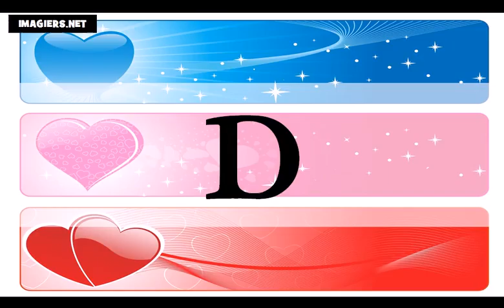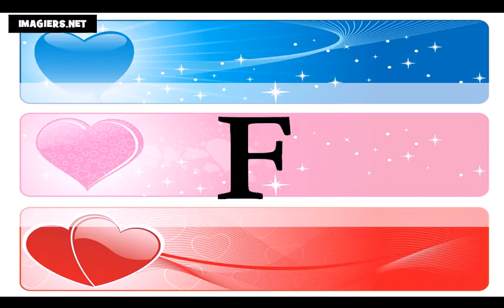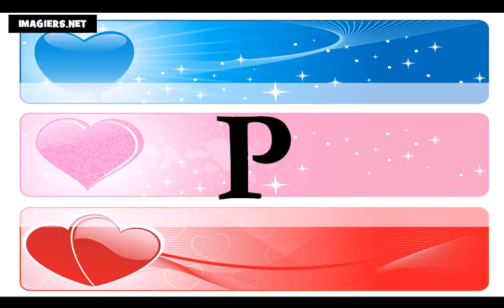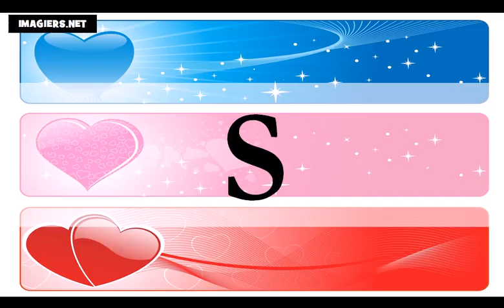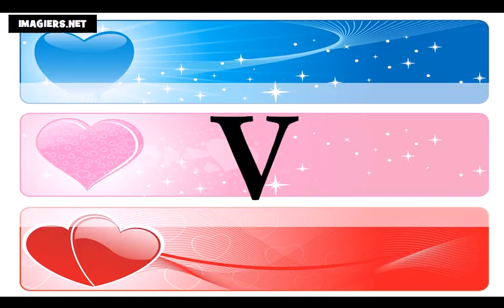تعلم اللغة الفرنسية = الأبجدية